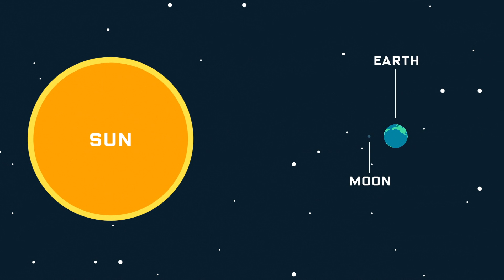Wanna See the Solar Eclipse? Here's What You Have to Know | WIRED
On August 21, darkness will wash over America. But in a good way, we promise. Here's everything you need to know if you want to catch a glimpse of the solar eclipse.